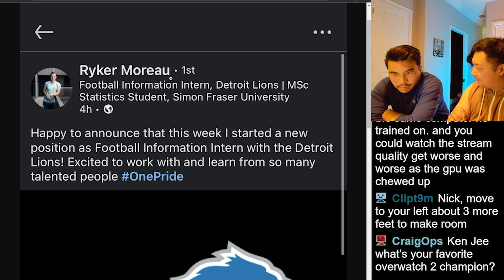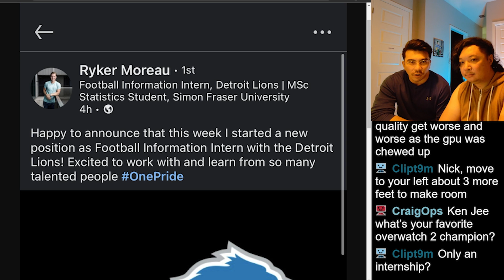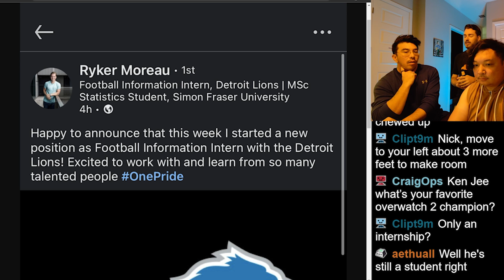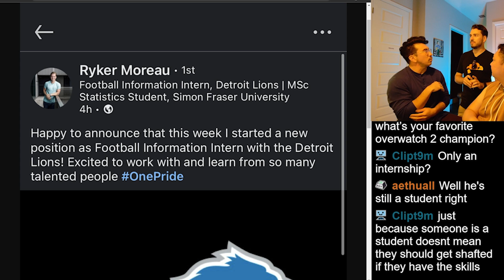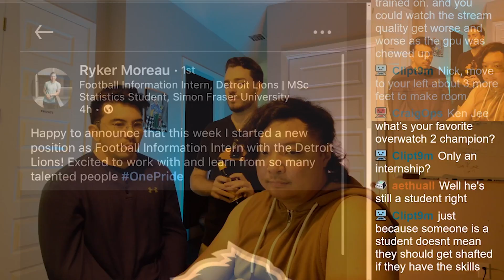Sports Data Democratization - Data Scientist Reacts #59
Nick Wan is the Director of Analytics for the Cincinnati Reds. He streams data science on Twitch and reacts to the latest news, sports, memes and everything in between.

Video Editor: Tony Pelleriti